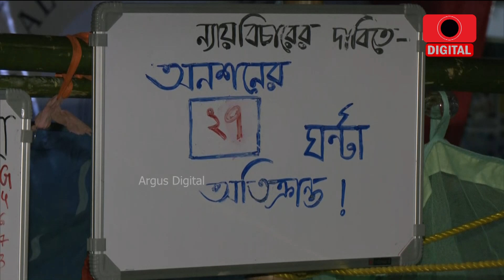Kolkata RG Kar Case: Junior Doctors Indefinite Hunger Strike In Kolkata Intensifies | Argus Digital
କୋଲକାତା ଡାକ୍ତର ଦୁଷ୍କର୍ମ ଘଟଣା : ନ୍ୟାୟ ଦାବିରେ ଜୁନିଅର ଡାକ୍ତରଙ୍କ ଆମରଣ ଅନଶନ ।